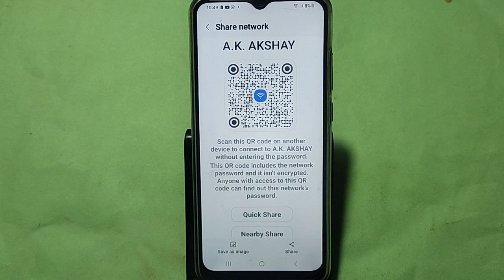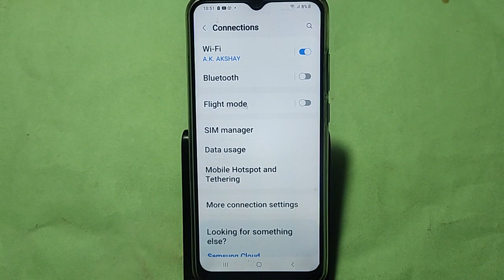How to connect hotspot via QR code, Samsung Galaxy A15 5G wireless internet connect kaise karen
Best powerful CPU under 10k

60-Inch Tripod with Bag

7 Socket 6A Extension Board